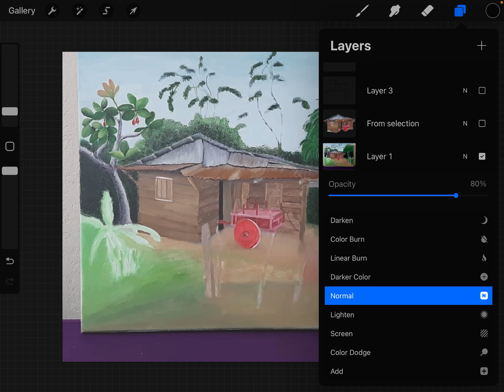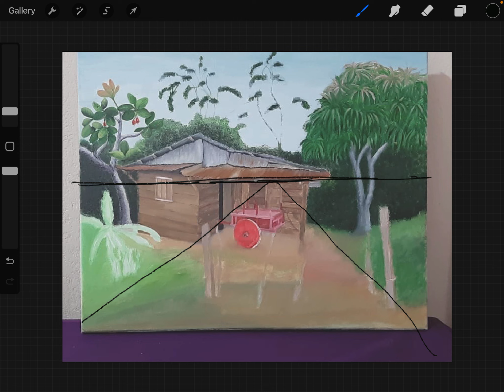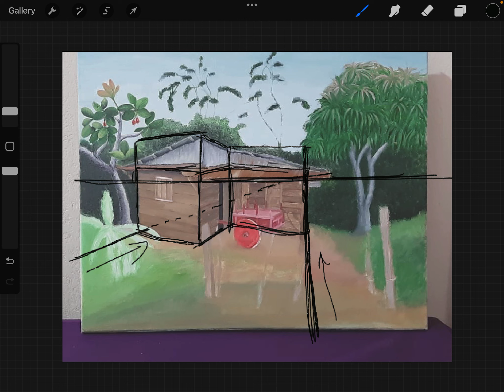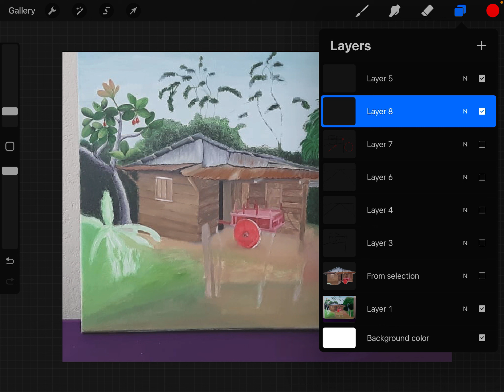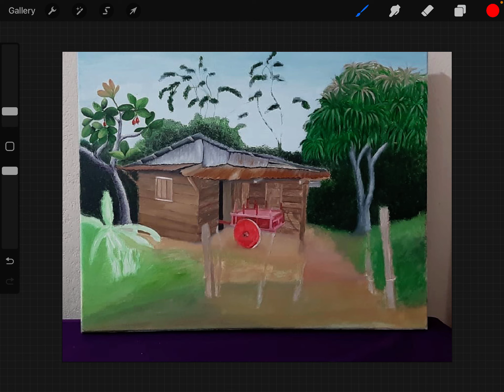Ayudando con una Pintura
La pintura es agradable, es más lo positivo que tiene que los detalles por mejorar.